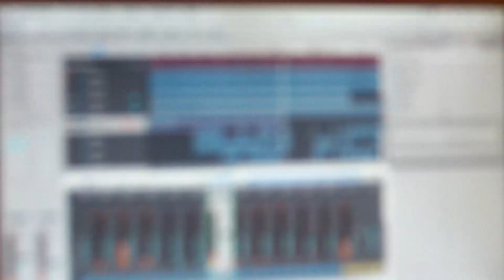Michael laying down bass track for "Throw Away the Key"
Michael recording his bass track in 2010 for a song entitled "Throw Away the Key"